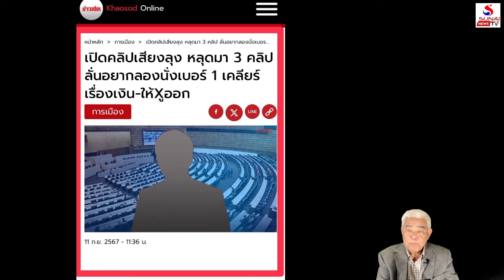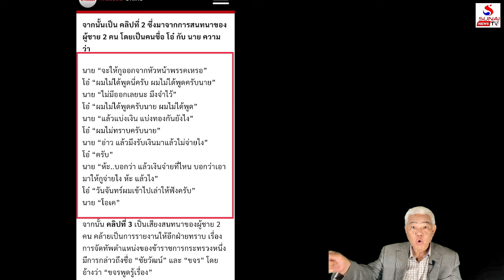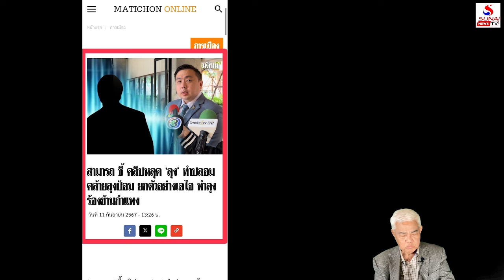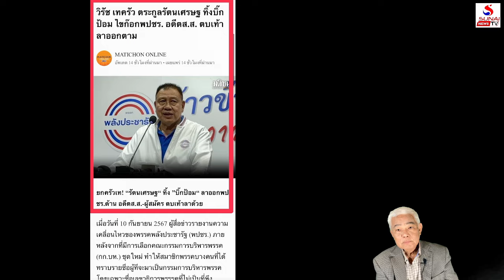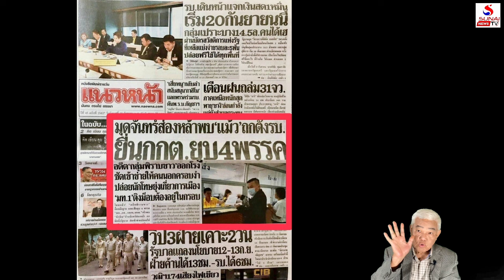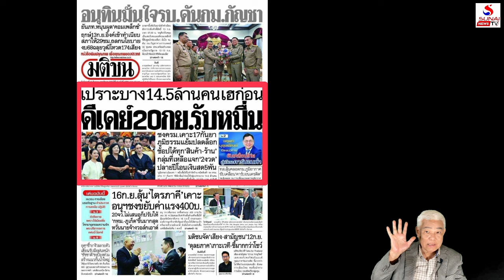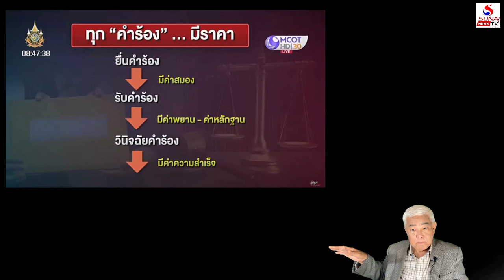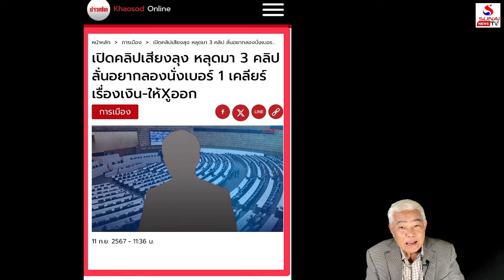ป้อมหัวหน้าวงนักร้อง, ส่องบ้านป่าหมดบารมี / เกาะติดคิดทันข่าว ตอนที่ 1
สืบ..สันดานนักร้องวนิพก, จบไหมอภิรัชฝัน?